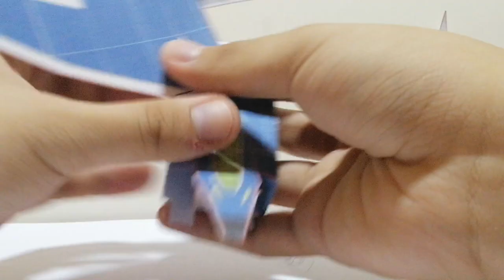Lutabots Papercraft Review Bagsik. (Papertoy Fighter Jet Robot Origami Transform Papercraft)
Bagsik, Transforming Fighter Jet Robot.